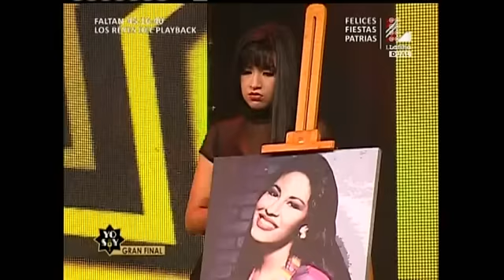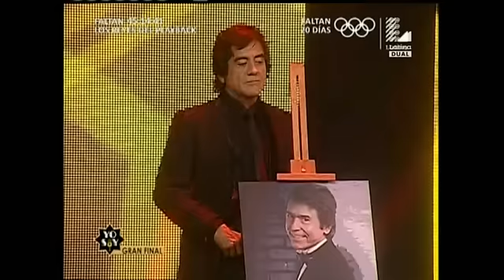Yo Soy: ¿quién fue eliminado en la primera ronda de la gran final?